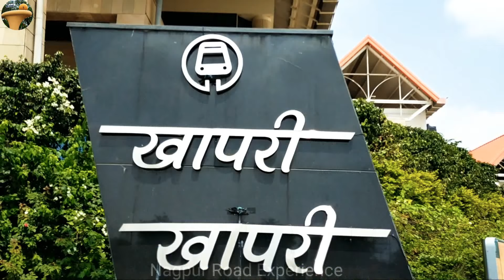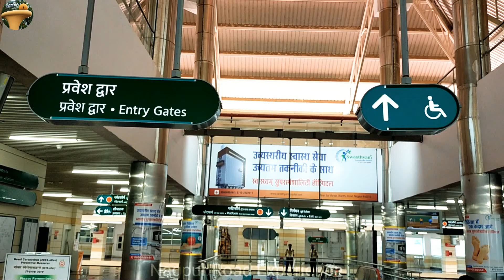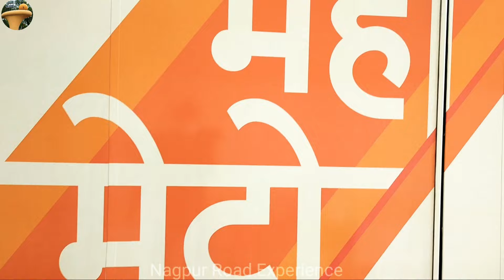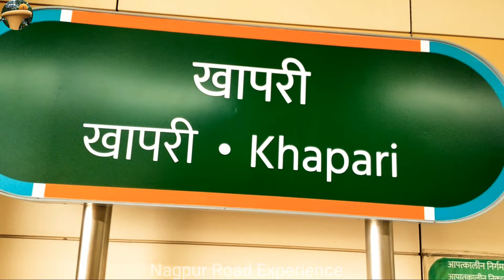New Town Khapri metro station 🚉 । देखिए अंदर से कितना खूबसूरत है। cinematic video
nagpur Road Experience
The station's design was modeled on the Bandra suburban railway station in Mumbai, built in the Victorian style. Like Bandra station, Khapri station has a red roof covered by terracotta tiles, white-coloured steel trusses and a clock tower. Solar panels fitted on the station's roof supply around 65% of the total electricity required by the station.

The station's interiors are adorned by paintings, sculptures and other art depicting the culture of Nagpur, Vidarbha, Maharashtra and India. The station also contains shops and restaurants which occupy a total commercial space of about 15,000 square feet. The station has parking facilities that can accommodate 30 cars and 100 two-wheelers.

   my Accessories
gimble ( moza mini –s )
camera smart phone
Car dash cam
Car dash cam